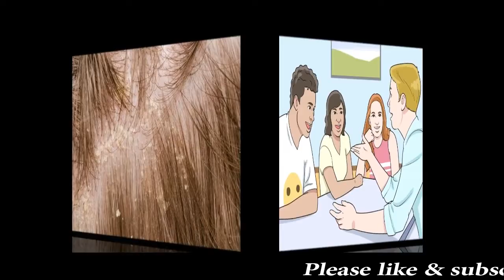quickly dandruff removal treatment at home in urdu hindi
The use of internet-based social media programs to make connections with friends, family, classmates, customers and clients. Social networking can be done for social purposes, business purposes or both. The programs show the associations between individuals and facilitate the acquisition of new contacts.
Thanx for watching. Jezak ALLAH kher.